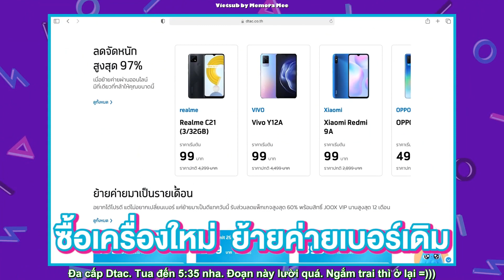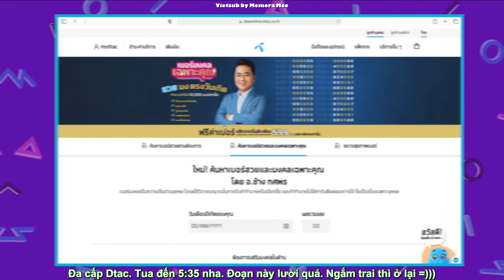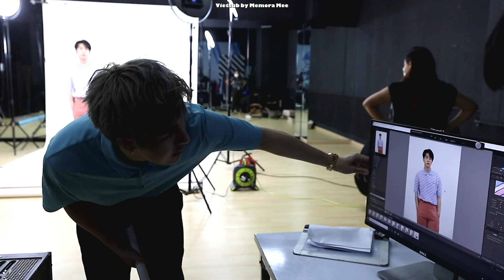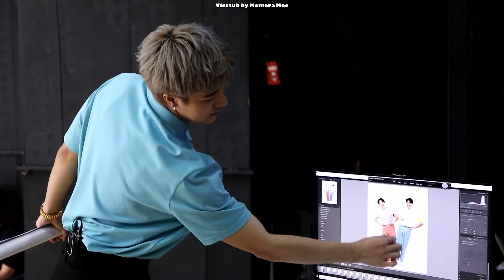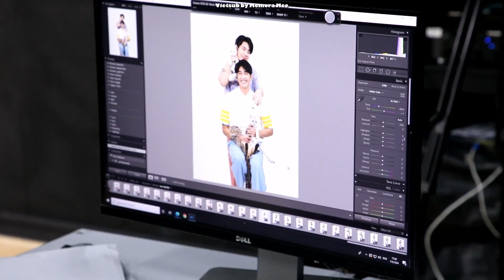EarthMix and their babies took over ARM SHARE ?? (EP 76 Viet Sub)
Cre: gmmtv official
PLEASE TAKE OUT WITH FULL CREDIT!